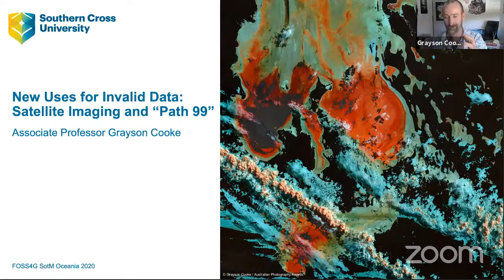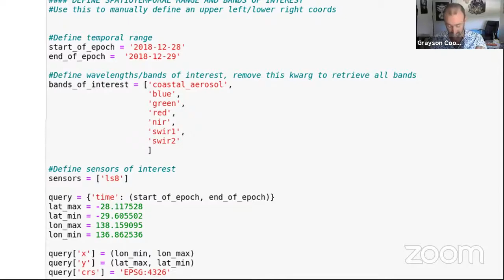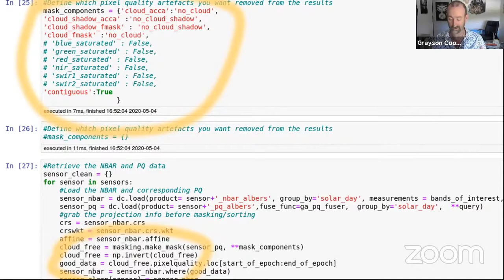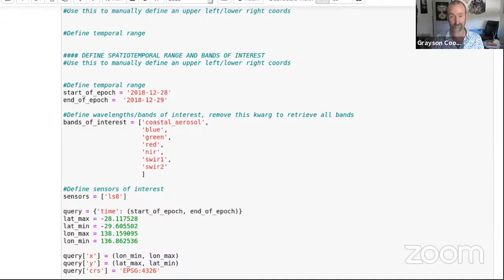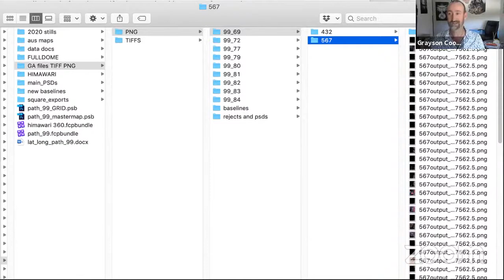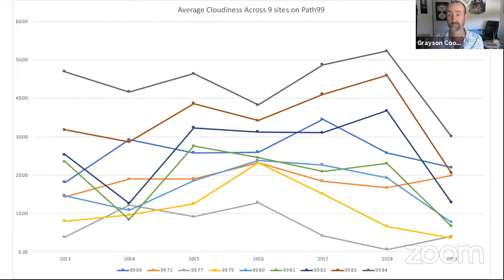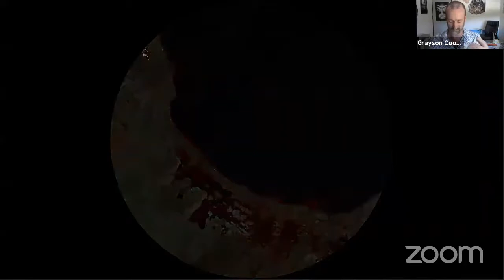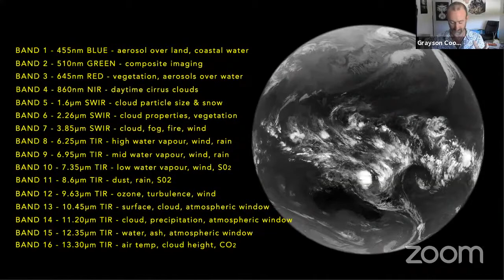FOSS4G SoTM 2020 Oceania Conference - Grayson Cooke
Title: New Uses for Invalid Data: Satellite Imaging and “Path 99”

Abstract: “Path 99” is an art-science project designed for fulldome planetarium projection. Produced by media artist Grayson Cooke and sound artist Dugal McKinnon, and underpinned by a collaboration with Geoscience Australia and the Digital Earth Australia platform, this project uses satellite images of clouds to explore the weather and landscape of Path 99, an orbit of the Landsat 8 satellite that passes directly down the centre of Australia. In this talk I will provide an “open desktop” outline of the project, focusing on how the project merges GIS applications and processes with artistic and conceptual enquiry.

Biography: Born in New Zealand and based in Australia, Grayson Cooke is an interdisciplinary scholar and media artist, Associate Professor of Media at Southern Cross University. Grayson has exhibited and performed at major galleries and festivals internationally including the Japan Media Arts Festival, WRO Media Art Biennale and Imagine Science Film Festival in New York, and he has published widely in academic journals. He holds an interdisciplinary PhD from Concordia University in Montreal..